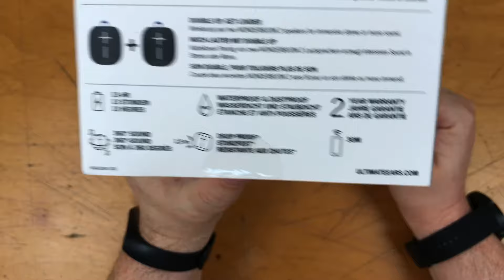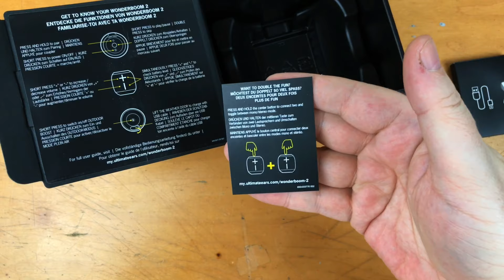Ultimate Ears Wonderboom 2 (UNBOXING)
ATTENZIONE questo canale é di base utilizzato per creare materiale video originale per i miei social networks e il mio blog.

PRODOTTO NEL VIDEO:

Ultimate Ears Wonderboom 2

Nikon D3200

_________Oooo_
__oooO___(___)_